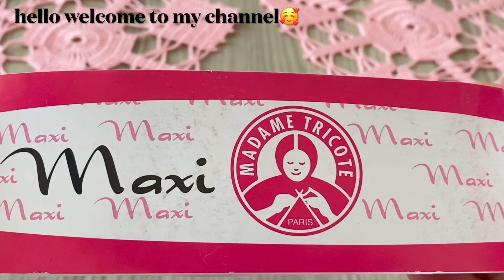This Crochet Pattern Will Be Most Preferred ❗️How to Make a New Design Square Motif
I activated the 'join' button on my channel. Thank you for your interest 🥰💝click to join 👉🏼

Activé el botón 'unirse' en mi canal. No habrá ningún contenido especial para 'la unión', pero aquellos que quieran apoyarme pueden unirse a mi canal. Gracias por tu interés 🥰💝 haz clic para unirte 👉🏼

Ativei o botão 'participar' no meu canal. Não haverá conteúdo especial para 'o sindicato', mas quem quiser me apoiar pode entrar no meu canal. Obrigado pelo interesse 🥰💝